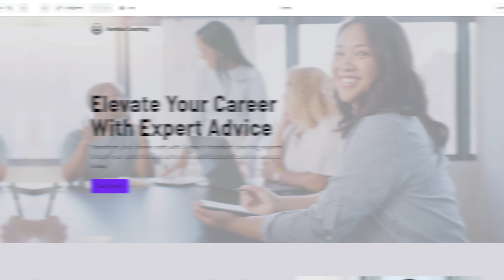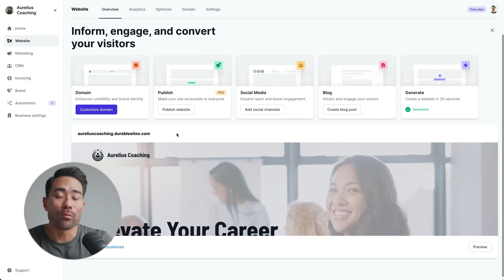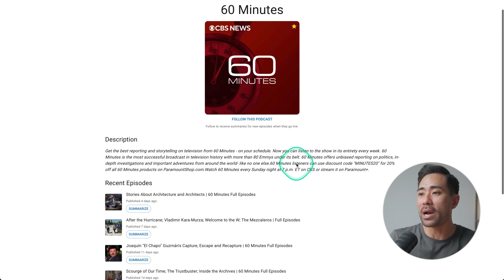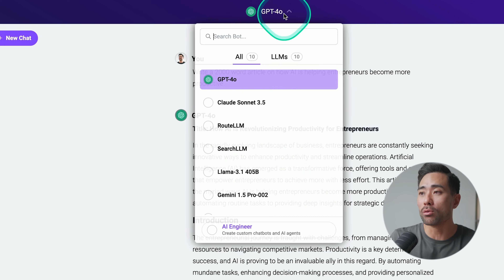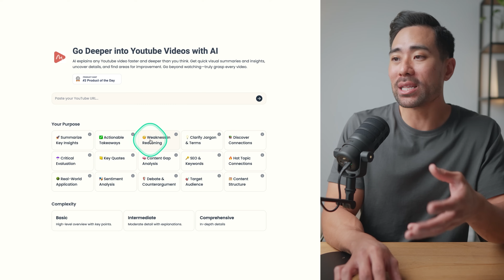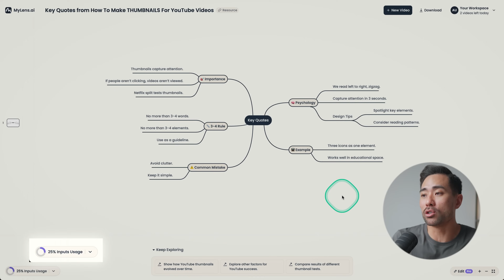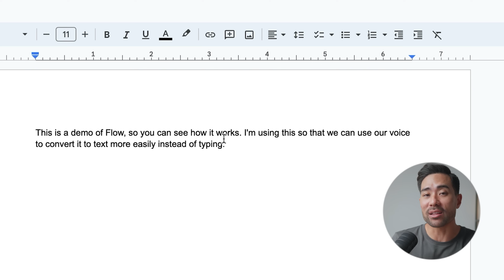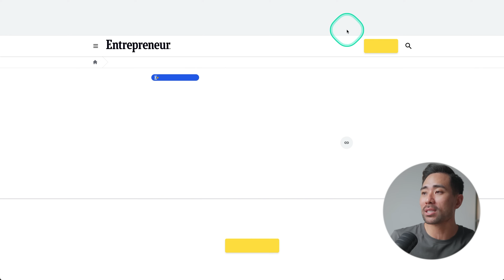8 Websites You Won’t Be Able To Live Without!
In this video, you'll discover 8 new and useful tools to take your productivity to the next level. From AI tools that will make a website in 30 seconds to the best tools to help you research and create content faster and better than ever, I've got you covered in this round up of top AI tools, apps, and websites!

*▼ ▽  TOOLS I MENTIONED*

🚀 vidIQ - My secret YouTube growth tool. Start for just $1

*▼ ▽ TIMESTAMPS*

00:00 - Introduction
00:27 - Tool 1: Create a website in 30 seconds
02:23 - Tool 2: Generate videos from text
03:33 - Tool 3: Get summaries of 4 million Podcast
04:41 - Tool 4: Access multiple AI assistants in one
05:57 - Tool 5: Turn actions into instant documents & videos
07:16 - Tool 6: Summarize any YouTube video
08:49 - Tool 7: Speak to write on any app
10:01 - Tool 8: Organize cluttered browser tabs